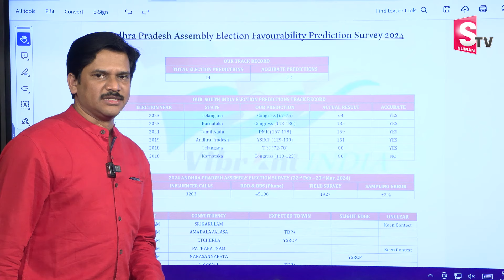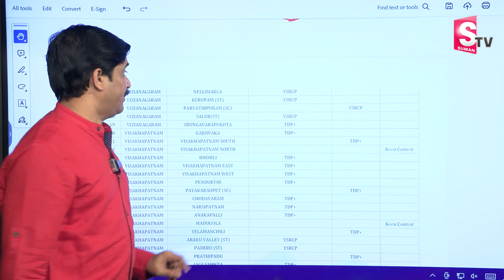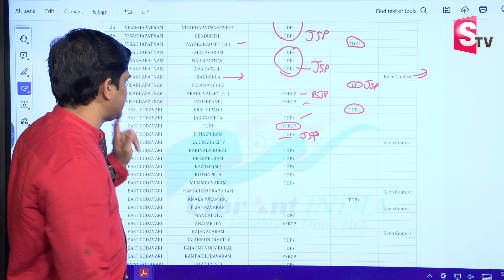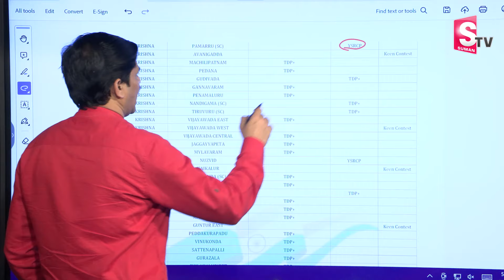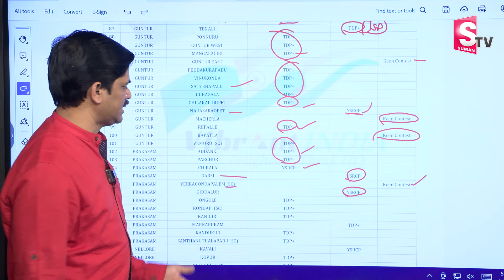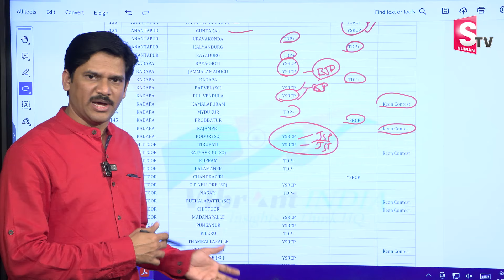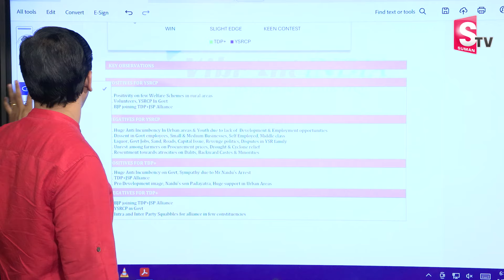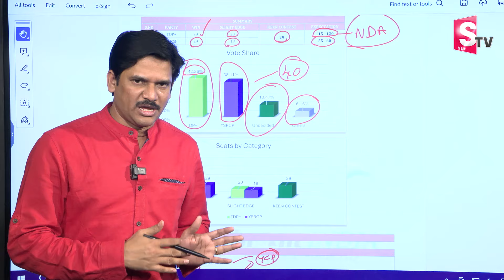ఆంధ్రాలో ఆపార్టీదే అధికారం ! | Vibrant India Shocking Survey On AP Elections 2024 | TDP Janasena YCP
Watch► ఆంధ్రాలో ఆపార్టీదే అధికారం ! | Vibrant India Shocking Survey On AP Elections 2024 | TDP Janasena YCP